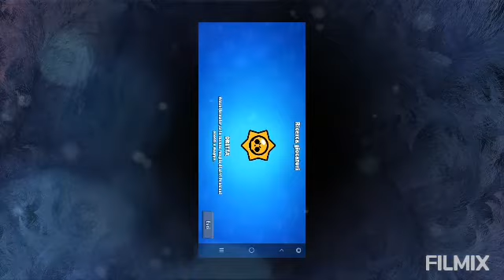La Super Famiglia I Miei cugini e L Arcangelo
Lasciate tantti like per questo e video e se arriviamo ad almeno 450 like faro un super video.